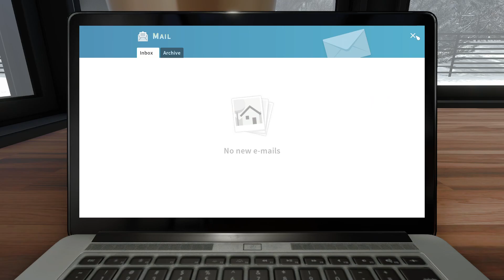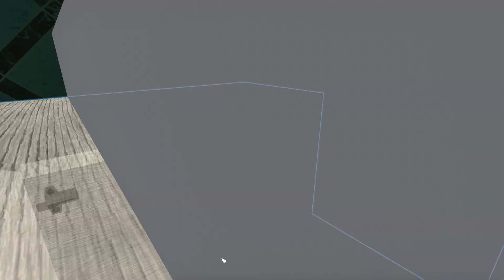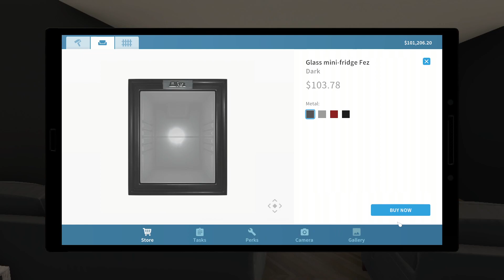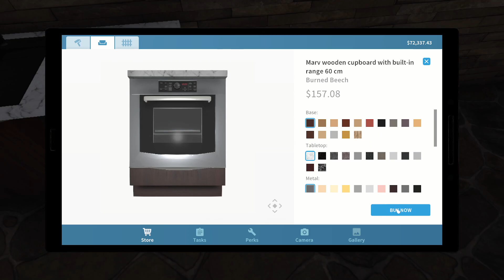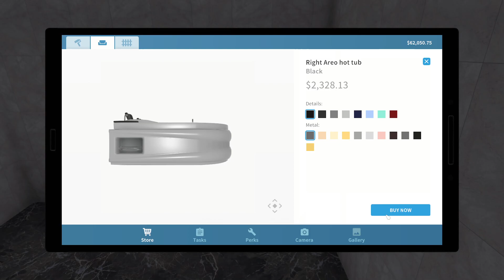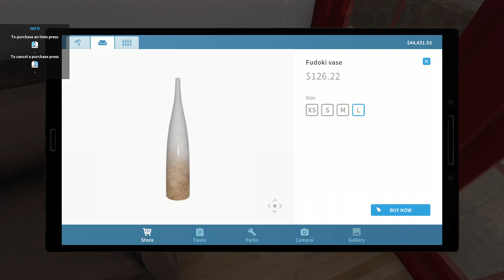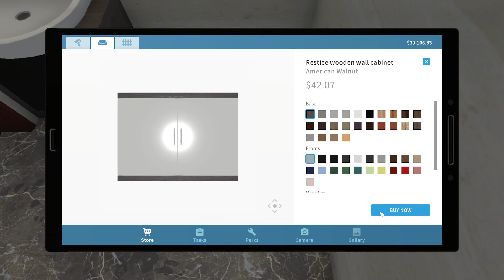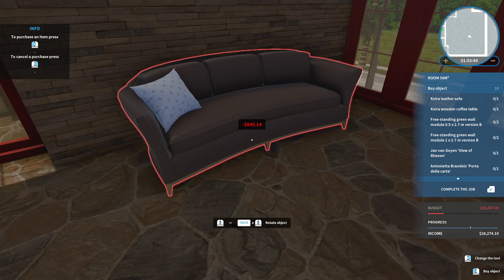House Flipper Episode #94